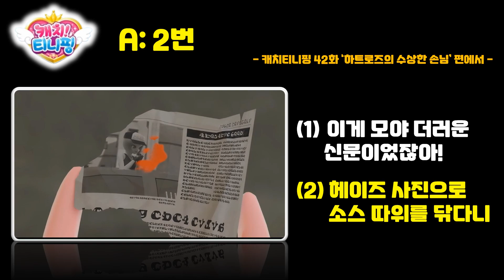[삼촌구르미] 티니핑 퀴즈 -하트로즈의 수상한 손님편- 💘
티니핑 퀴즈 함께해요!~💘

🌟 유튜브에서 구르미 삼촌 검색 부탁드려요 🌟